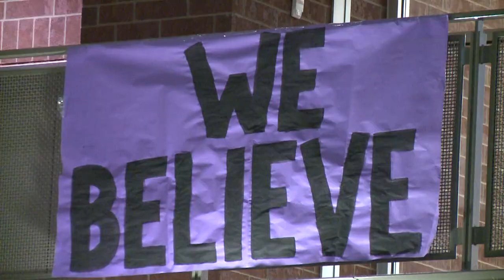College Station Cougars Send Off to Class 5A Division 2 State Football Championship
The College Station Cougars marched in "Walk of Champions" through campus before they heading to Dallas for the Class 5A Division 2 state championship game at AT&T Stadium against Aledo.